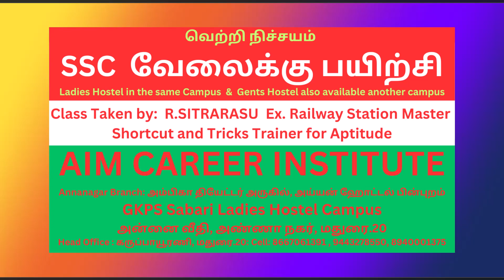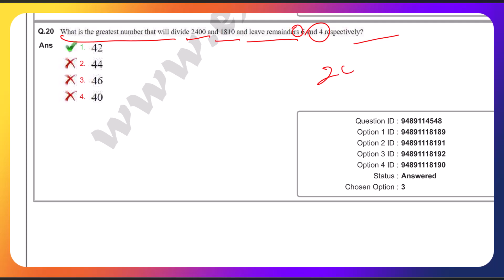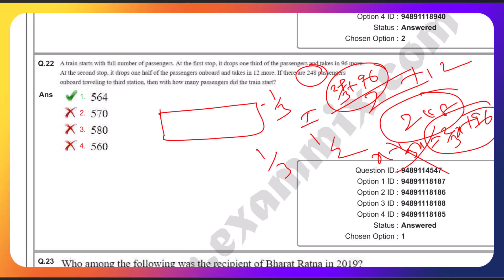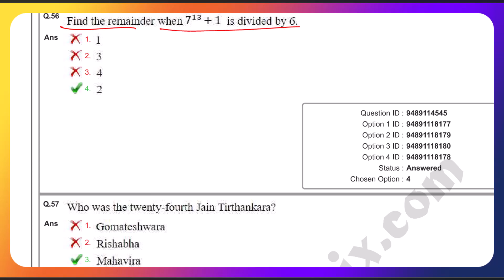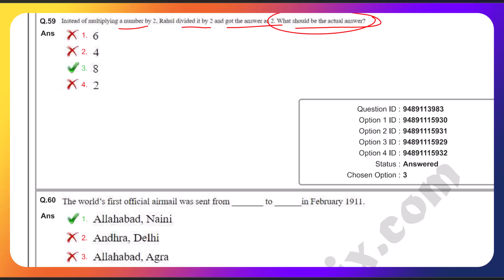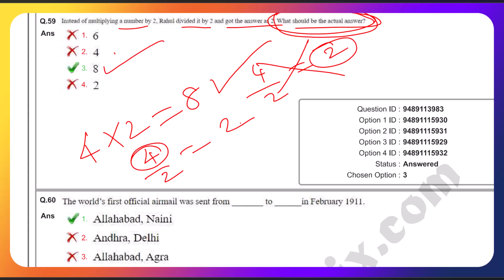6.RRB NTPC 2021 MATHS | Shortcut and Tricks ONLY | AIM Career Institute